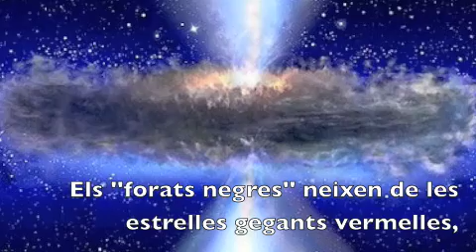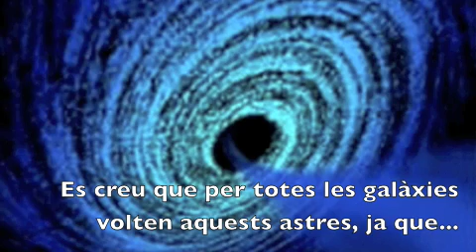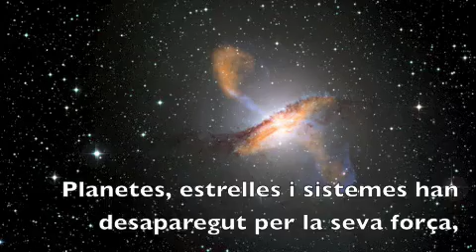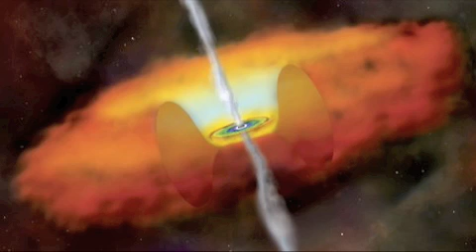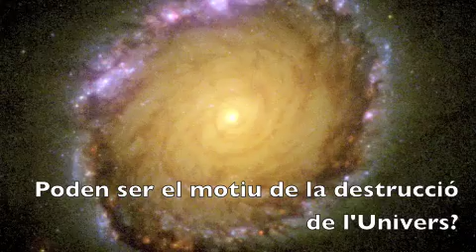Forats Negres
Un conjunt d'imatges i comentaris sobre els forats negres, així com la formulació de una gran pregunta: Seran els forats negres els causants de la destrucció de l'Univers?

Andrea Gamero.